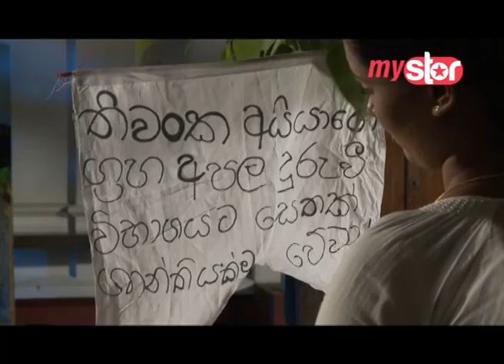Mal Dewata - Sinhala Teledrama Part 75